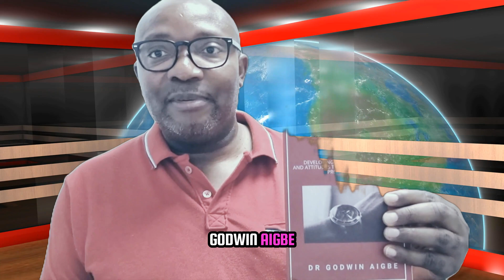The Concept of Time Explained | Understanding Time and Its Impact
What is time, and how does it shape our lives? In this video, we delve into the fascinating concept of time, exploring its significance, mysteries, and impact on our daily existence. Whether you're curious about the philosophy, science, or practical aspects of time, this journey will leave you with a deeper understanding of this essential concept. ⏳✨

Recent research (with links):
1. Gas Flaring in Nigeria: A Multi‑level Governance and Policy Coherence Analysis Anthropocene Science Journal
2. Global gas flaring and energy justice: An empirical ethics analysis of stakeholder perspectives
3. Optimising policies and regulations for zero routine gas flaring and net zero Clean
Technologies and Environmental Policy Journal-Under review.
4. My PhD Thesis (A multi-scalar assessment of global gas flaring: Implications for the management and development of inclusive gas flaring policies and the energy transition).